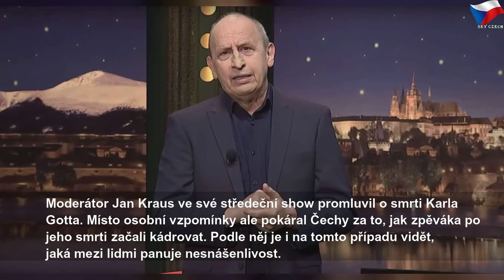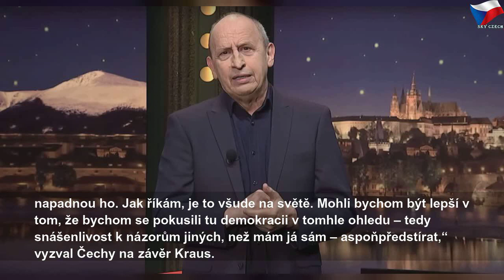Jan Kraus se opřel do Čechů: Nekádrujte mrtvé!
čtvrtek 17. října 2019
Jan Kraus se opřel do Čechů: Nekádrujte mrtvé! | Sky Czech